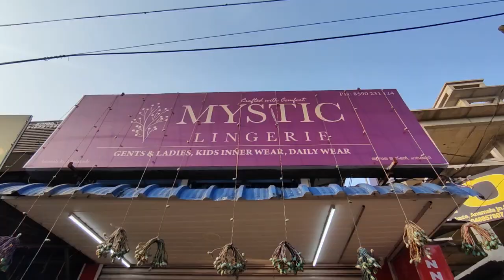തൃശ്ശൂർ ജില്ലാ സമഗ്ര വിദ്യാഭ്യാസ പദ്ധതിയുടെ ഭാഗമായി ജില്ലാ തല സെമിനാറും ശില്പ ശാലയും സംഘടിപ്പിച്ചു